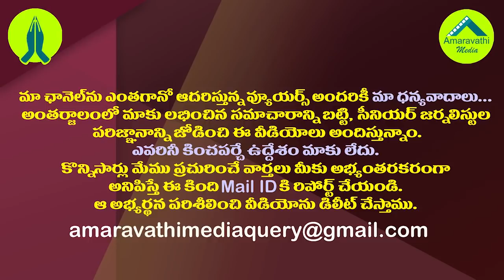బాబొస్తారేమో..టీటీడీపీ అభ్యర్థుల భయం| TDP Candidates Fear About Chandrababu Campaign in GHMC Polls.!